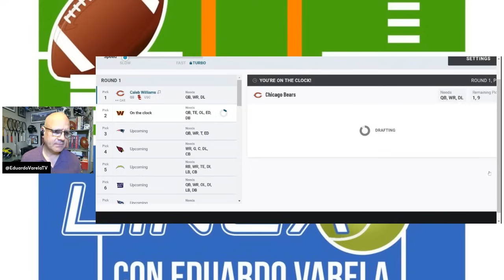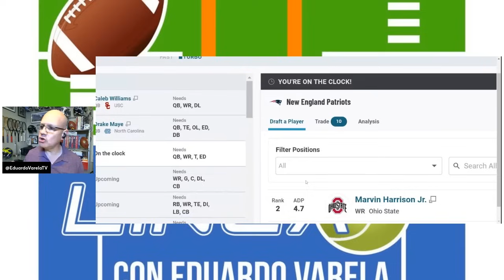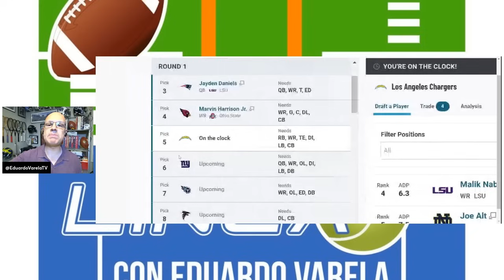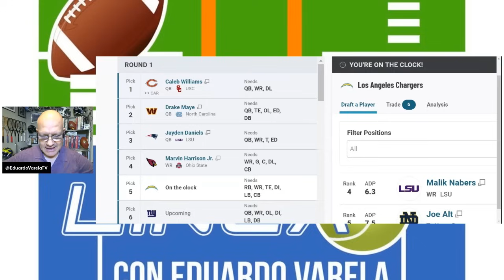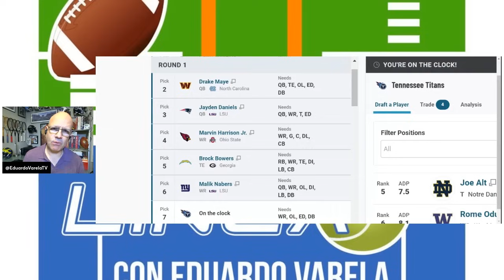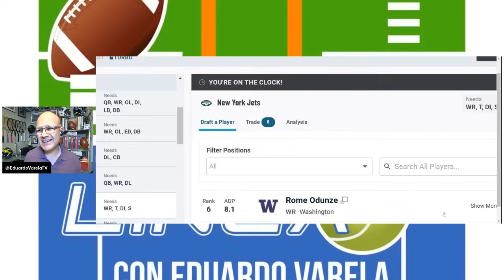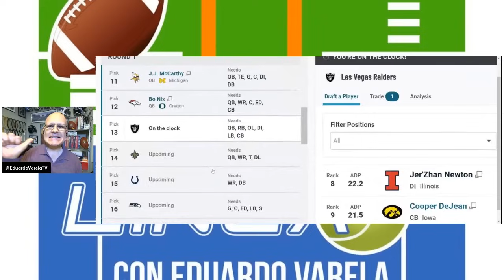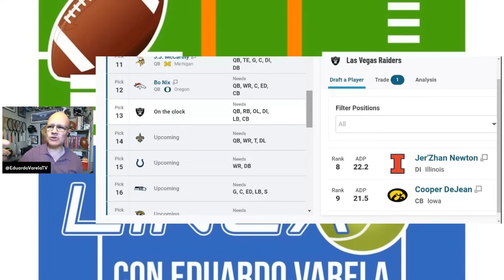El Mock Draft de Entre Líneas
En esta edición del podcast EntreLíneas tenemos el#MockDraft a casi tres semanas del Draft de la NFL, además de temas sobre los Jets, 49ers y Cowboys.